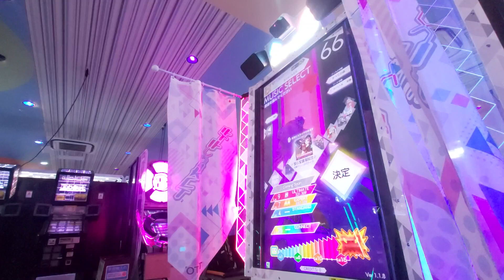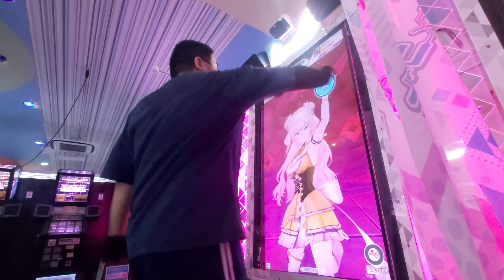[Tetote Connect] Ahoy!! 我ら宝鐘海賊団☆ EXPERT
AHOY

Player: me
Location: Round1 Ikebukuro (ラウンドワン池袋店), Tokyo, Japan